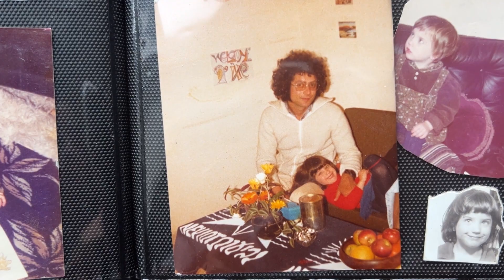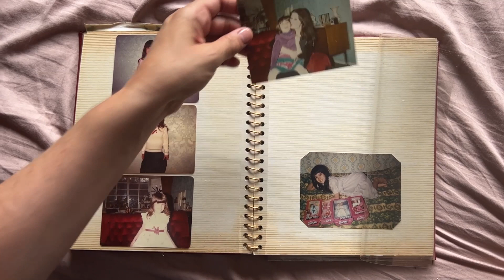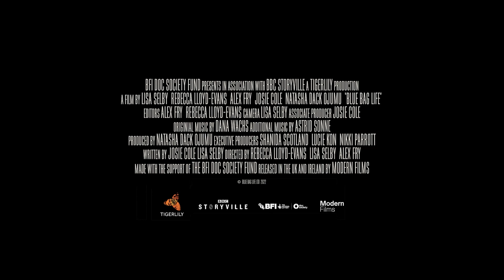Blue Bag Life – Trailer – SFF 23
Content warning: Substance abuse, and familial abuse.

BLUE BAG LIFE

Directed by Rebecca Lloyd-Evans, Lisa Selby, Alex Fry
2022 | UK | 92 minutes | Unclassified 18+

By turns frank, funny and heartbreaking, this deeply-personal multi-award winner from the UK about addiction and love, explodes the form of documentary filmmaking.

To say this film is about the troubled life of a heroin addict’s daughter is to diminish its power and resonance. Even though her mother abandoned her as a baby, Lisa Selby idolised her glamourous yet addicted parent. Flicking through photo albums and searching online she tries to find a connection, but now her mother is dying. What’s more, her partner is then jailed for drug dealing. All this trauma is captured on her iPhone and multiple hard drives. A collective of filmmakers, including co-director Rebecca Lloyd-Evans and director-editor Alex Fry, worked with artist-lecturer Lisa to assemble the images into an emotionally raw and striking film – an Audience Award winner at London Film Festival.